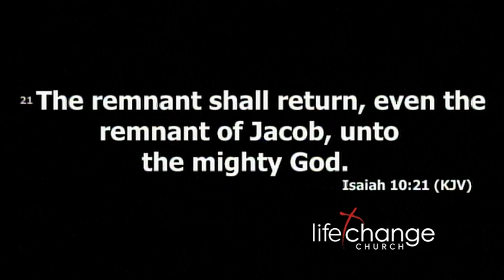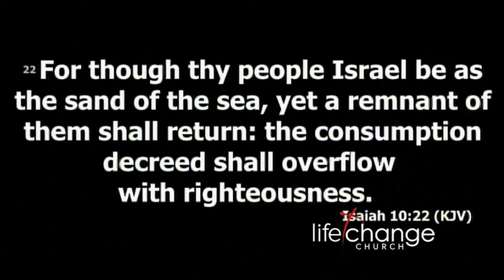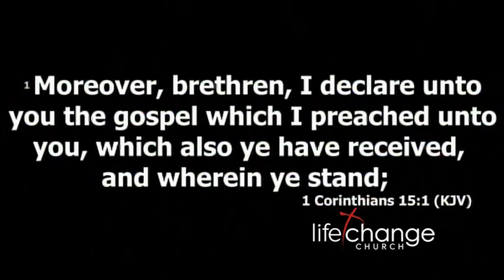Life Change Church Service (6-16-19)